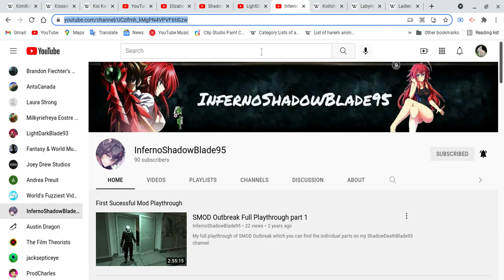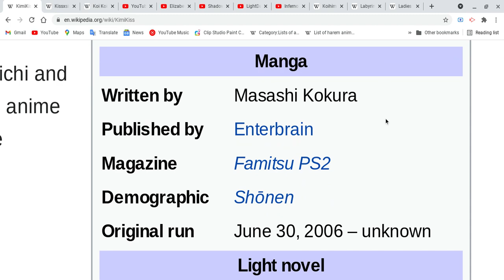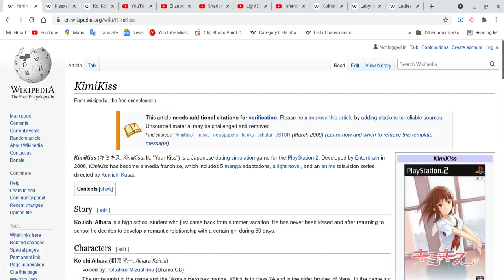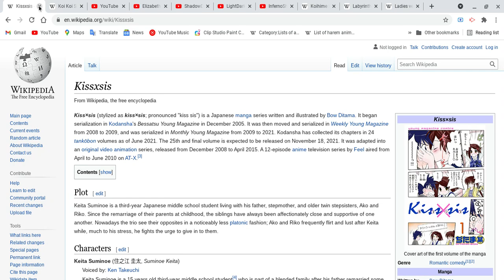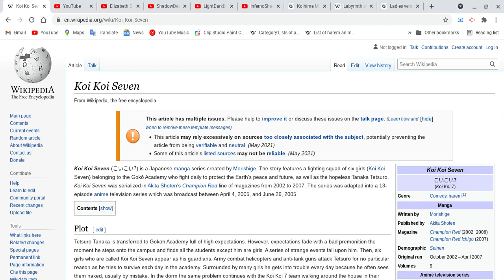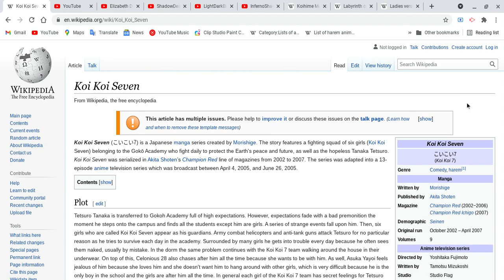All about Kimi Kiss,Kiss x Sis & Koi Koi Seven!!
Well guys, one more things sometime my mind get tired.
Spoiler Alert Ahead: Please finish watching three your favorite anime & etc, do all these things first and please come back after you guys are done with all these things before you guys watch this video! take your time! don't rush yourselves!
Ok is take for myself to rest and focus on college!